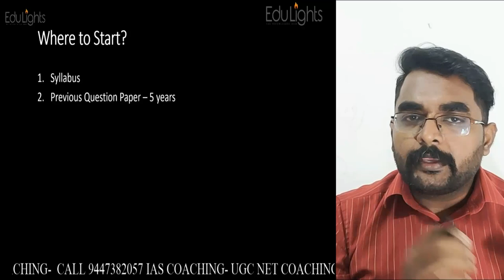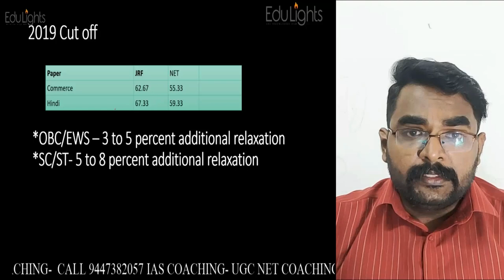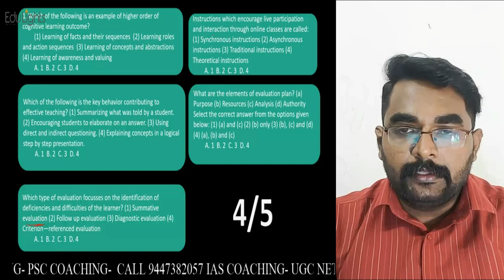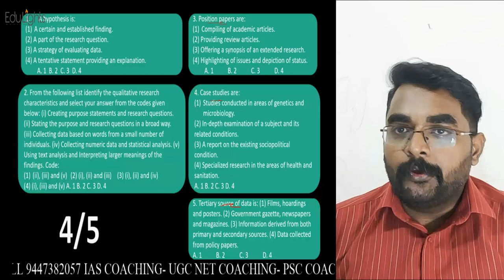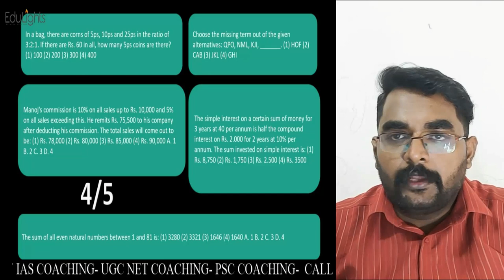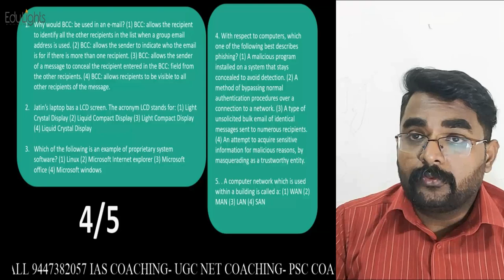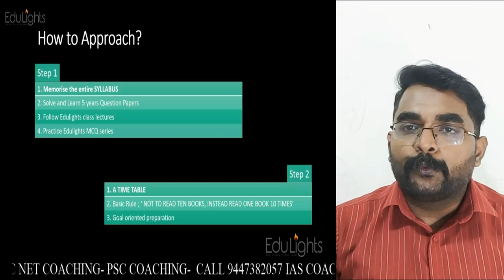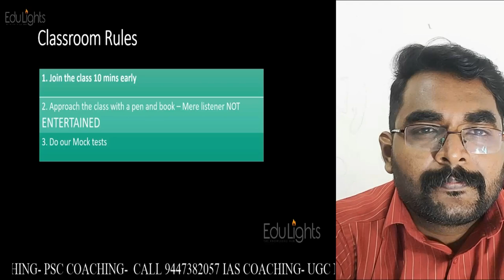UGC NET JRF Orientation Session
Join Us for Online Classes.